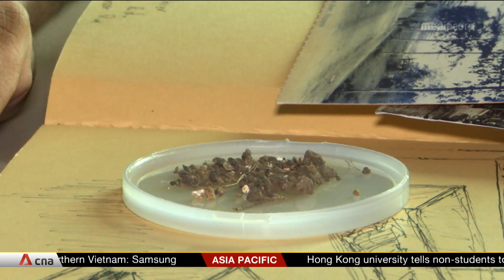Singapore Biennale: Thai artist's installation inspired by a tree on the verge of extinction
Some artists from Thailand will be making their mark at the 2019 Singapore Biennale for the first time. One of them is Ruangsak Anuwatwimon, whose installation was inspired by a tree on the verge of extinction in Singapore. He had traced the history of the Hopea Sangal tree and travelled to Singapore to locate the site where it had been felled to make way for development. Ruangsak then collected soil from the site, which will be added to clay to be moulded into more than 20,000 leaves. The original 150-year-old Hopea Sangal, a critically endangered tree, was cut down in 2002.